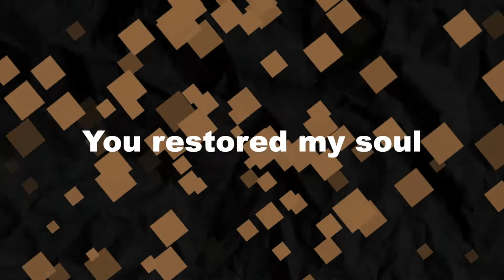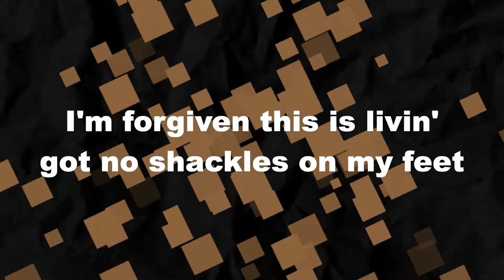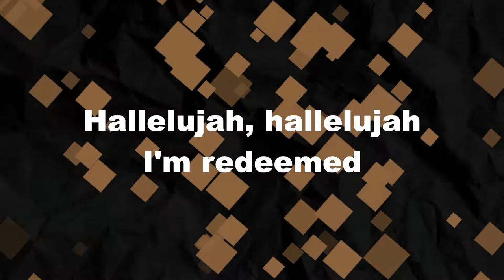☀️ That Thank You Song! :: Citizen Way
They are like official music videos or official lyric videos.
Except they are SunShining Lyric Videos!!!

To take part in one and contribute your photos and videos or to suggest new songs.
Not looking for the really popular songs that already have lyric videos.
And the songs don’t have to mention the sun!

I do freelance work if you are looking for a professional-grade lyric video for your song!

LYRICS:
[Hook]
Thank you, thank you (ooo)

[Verse]
Side to side, choir robes
Can I get a witness from the back row
Church is in session
Alabama look a lot like heaven
Smillin can't help it
This treasure make a rich man jealous
Happy, can't hide it, Holy Ghost in Sunday finest

[Pre-Chorus]
Lord sweet Lord
You restored my soul

[Chorus]
Hallelujah, hallelujah and the preacher said amen
I was stumblin' in the darkness and you brought me home again
I'm forgiven this is livin' got no shackles on my feet
Hallelujah, hallelujah I'm redeemed

[Verse]
Lights up gotta rise up, everybody in the church lift your eyes up
We're set free, been washed clean, gotta turn it to 11 kinda happy

[Pre-Chorus]
Lord sweet Lord (oh, Lord)
You restored my soul (hmmm)

[Pre-Chorus]
Lord sweet Lord (ooooooooo, oh Lord)
You restored my soul (You restored my soul)
Lord sweet Lord (brought me back from the dead)
You restored my soul (gave me new life again)

[Hook]
Thank you, thank you (yeah, yeah)
Thank you, thank you (oooo)

[Outro]
Hey
I wany you, I wany you, I wany you, hey, hey
I wany you, I wany you
Hmm, hmm